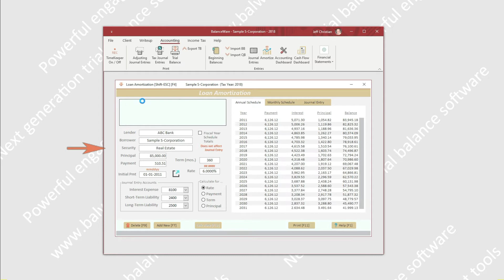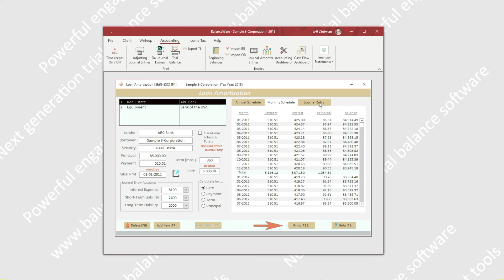Integrated Loan Amortization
BalanceWare's simple loan amortization is described in this video. Integration includes auto-generated journal entries for principal, both short-term and long-term, and interest; and link to orginal loan documents.

BalanceWare is rich with features designed for the pressures of a busy tax-season. Your "bases are covered" with importing and exporting to and from BalanceWare. That is the key to getting the typical annual engagement up and running for the new year. More time-saving features ...

-Document Management with Scanning
-Client Communications with Email and Text Messaging
-Compliance Administration - Custom Transmittals, Envelopes and Labels
-Cash Disbursements
-Bank Reconciliation
-Adjusting, Reversing and Tax Journal Entries
-Integrated Loan Amortization with Automatic Journal Entries
-Current Year, 2-Year and 5-Year Financial Statements including Cash Flows
-Integration with Tax Preparation Software
-Sample Companies and context sensitive help with integrated support tickets.